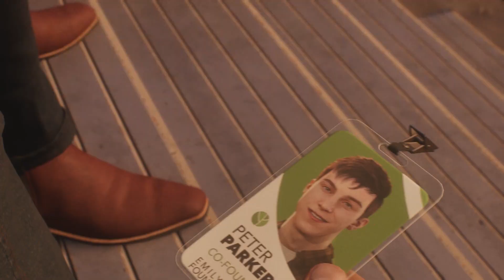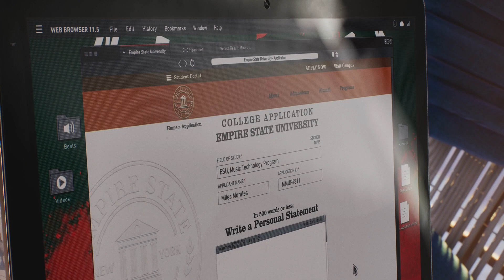Marvel's Spider-Man 2 Part 6